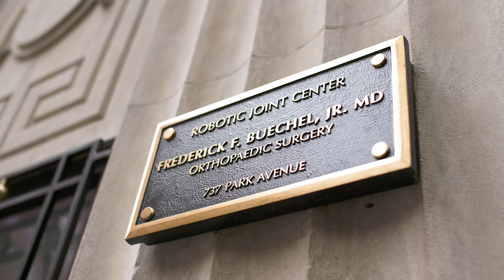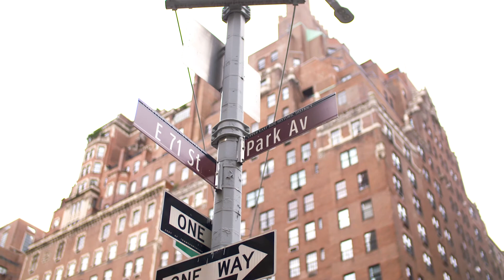NYC Total Knee Replacement Orthopedic Surgeon | Robotic Joint Center: Frederick Buechel, Jr. MD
Meet Dr. Frederick Buechel - Robotic Joint Center - Knee Replacement Surgeon

Dr. Frederick F. Buechel, Jr. MD is a world-renown Robotic Partial and Total Knee Replacement Surgeon.  Dr. Buechel, Jr. MD is an American Board of Orthopaedic Surgery certified surgeon and was Fellowship trained at the University of Pennsylvania in Joint Reconstruction of the knee and hip. He is the founder of the Robotic Joint Center, located at Park Avenue and 71st Street in New York City, and Taipei Postal Hospital in Taiwan.

Dr. Buechel’s practice in New York is specialized to treat knee problems including early to advanced osteoarthritis, rheumatoid arthritis, osteonecrosis, meniscus injuries, cartilage injuries, tendonitis, and bursitis. Precision Robotic Surgery, Arthroscopic surgery, and biologic cell therapies are available at our New York Practice.  Robotic Joint Center Taiwan offers Mako Partial and Total Knee, as well as Mako Total Hip Replacement.

Dr. Buechel is an expert and one of the world's most experienced users of the Mako™️ Robotic Partial Knee & Total Knee Replacement Installation System. The system uses advanced computer software planning and a surgeon guided precision robotic arm cutting tool, to precisely prepare each individual’s bone surfaces, to optimize the installation of the partial and total knee replacement implants for an optimal result.

Dr. Buechel operates in New York City and St. Barnabas Medical Center in New Jersey.